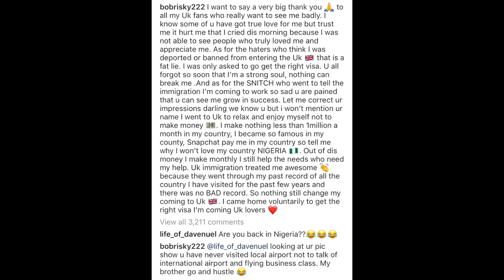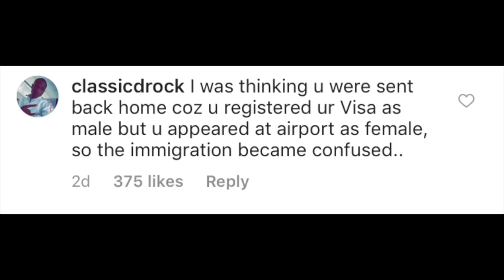Bobrisky Got Deported From The Uk?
Thank you for the support kisses and hugs to you all 🤗 Till I come your way again, stay blessed 💋💋💋

list=PLcaEsCtzwcVPwlHj9bW91s68t5w71eE6p

Camera I use: Sony A5100
Lighting: Neewer ring light
Editin: iMovie